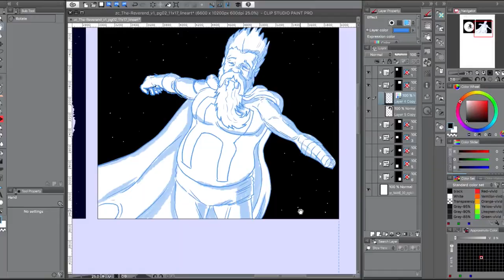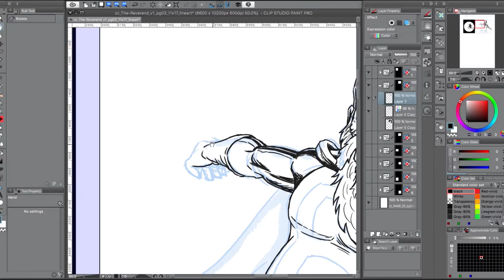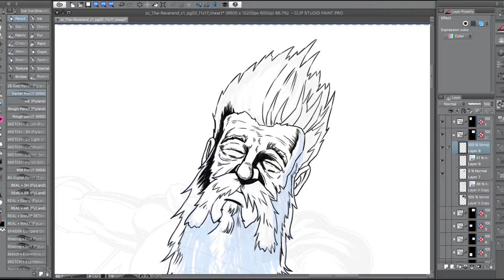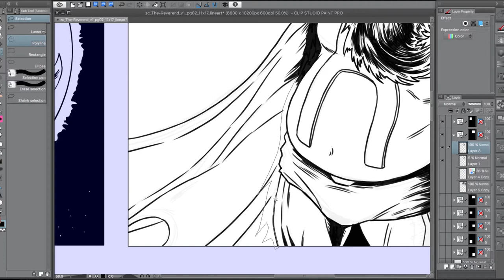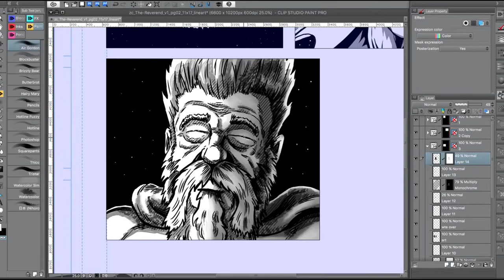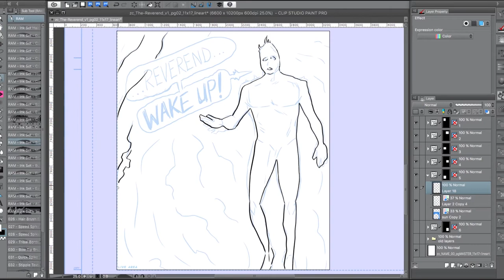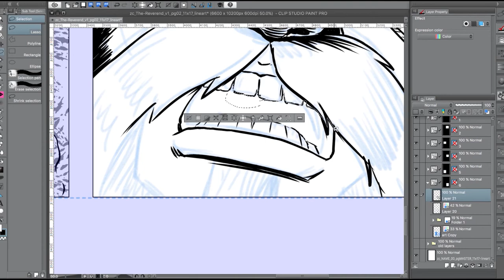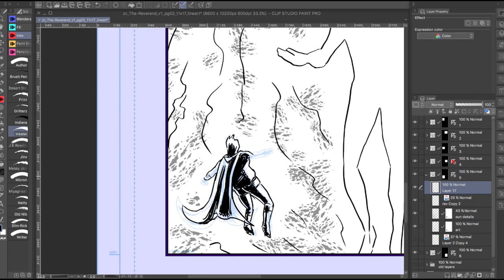The Reverend comic, page 2 pencils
Music/sound:

Unholy Knight
Ouroboros
Nonstop

Perfect Thunder Storm Sound
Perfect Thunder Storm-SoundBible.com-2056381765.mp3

Rolling Clouds Time Lapse
RooftopClouds.mp4
Author: Beachfront
videvo.net